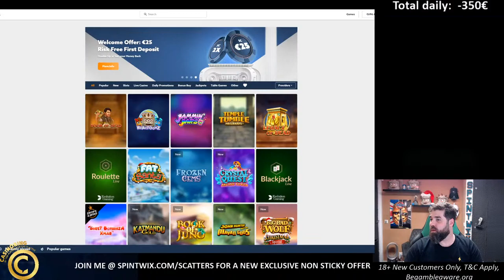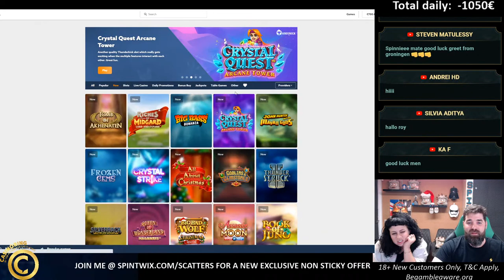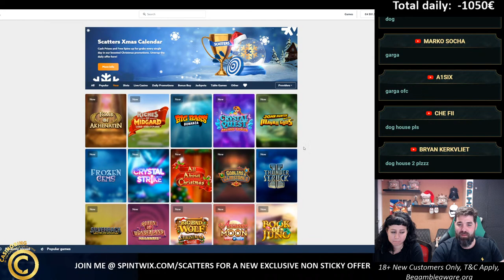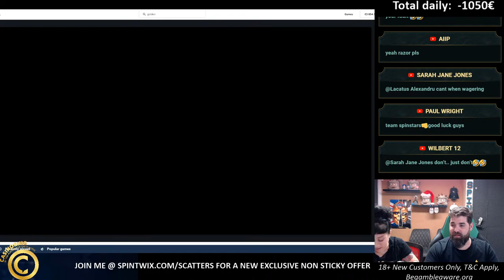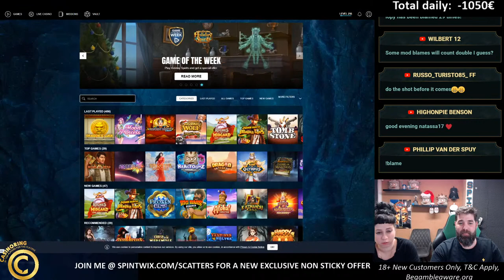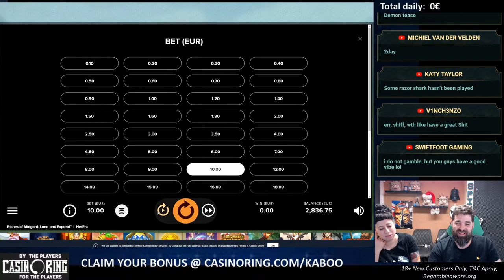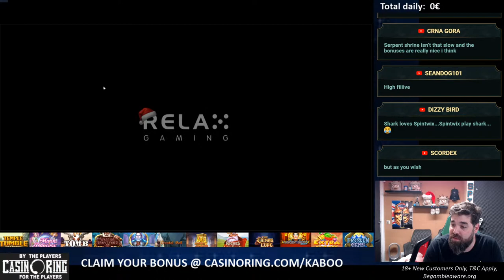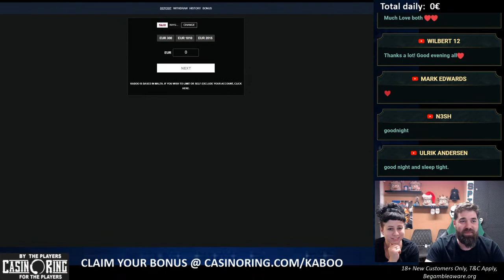EXTRA STREAM!! high stakes Slots!!! Big bets & Bonus buys! Check the NEW CASINORING